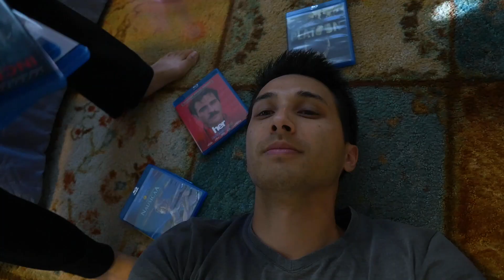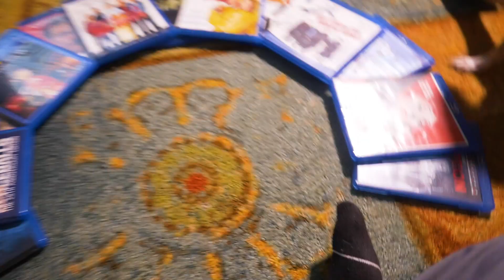The Most Fitting Profile Pic! (Ep 54)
I needed something more fitting for my profile pic, so here it is!!